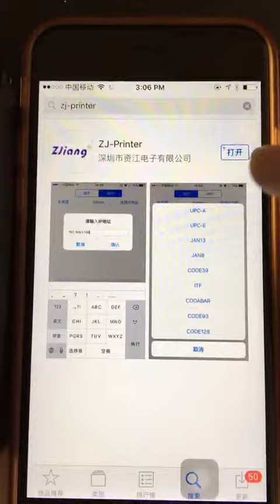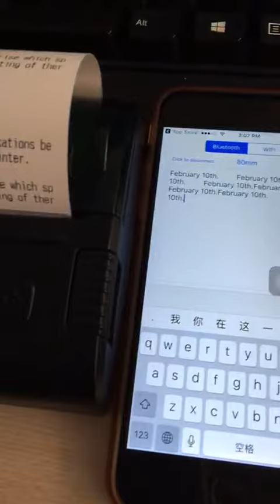Bluetooth Printer connect test app